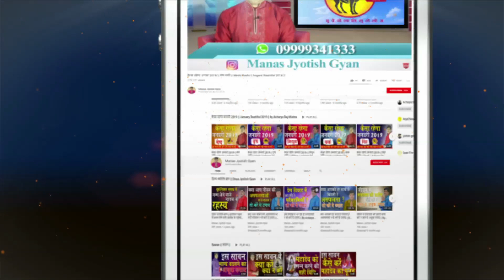Vrish Rashi Kaisa Rahega 2020 | Acharya Raj Mishra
Acharya Raj Mishra - Manas Jyotish Gyan